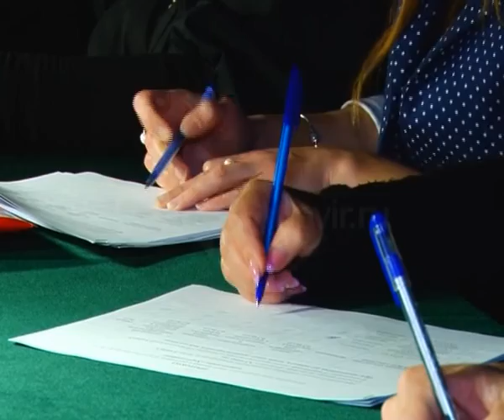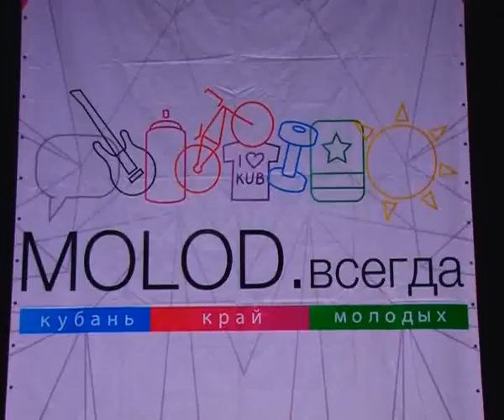Новости Армавир, 230317, ГДК Студенческая весна